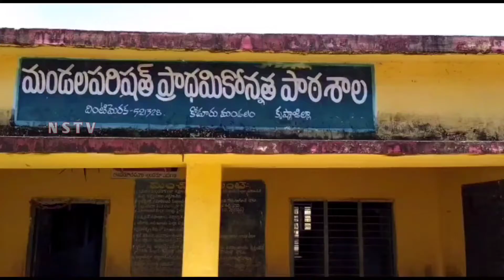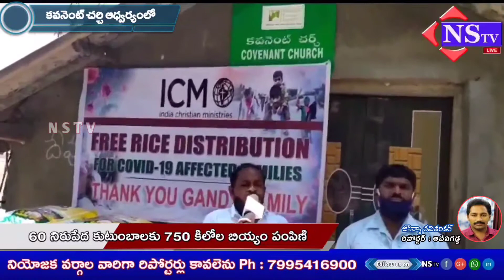Nstv#కవనెంట్ చర్చి ఆధ్వర్యంలో 60 నిరుపేద కుటుంబాలకు 750 కిలోల బియ్యం పంపిణి